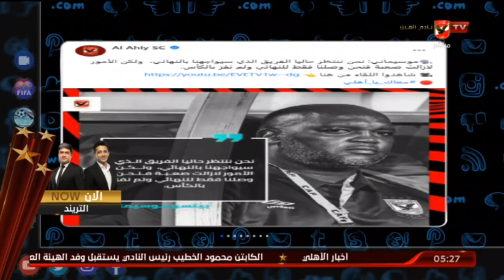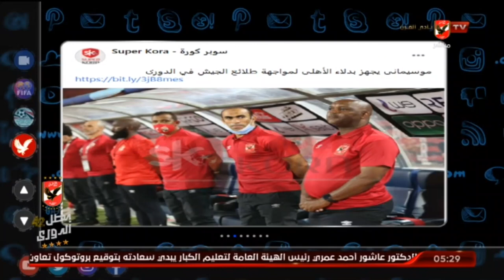امير هشام : تصريحات موسيمانى تدل على شخصية تتناسب مع النادى الاهلى